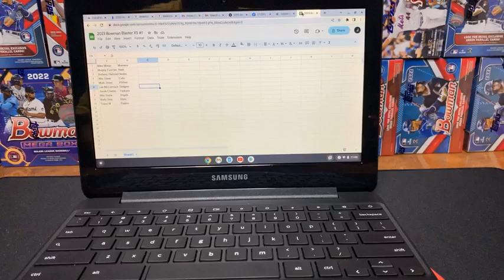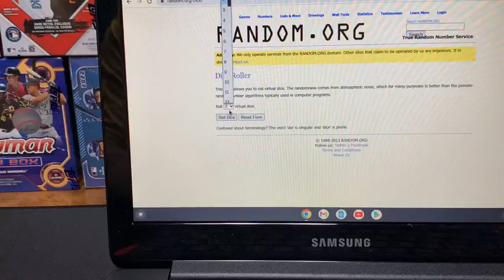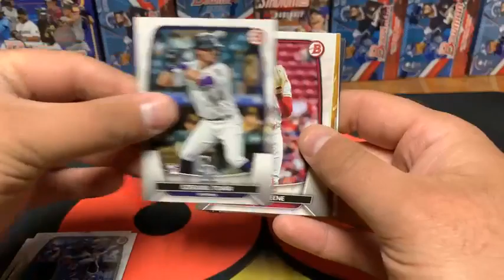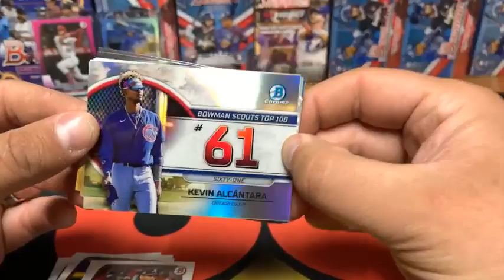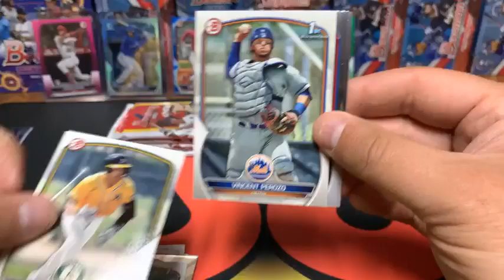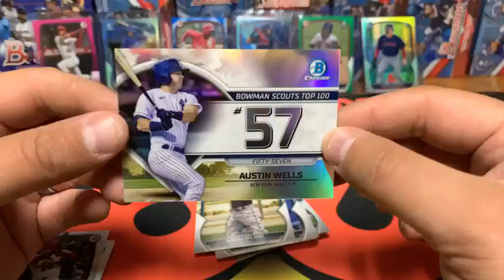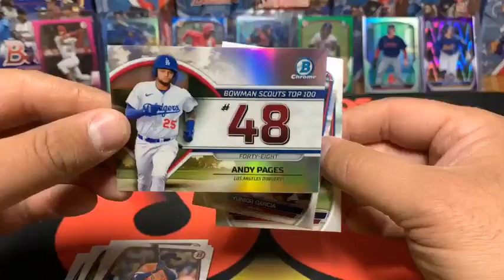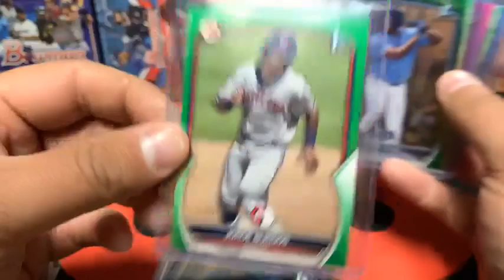Break #39 5 Box 2023 Bowman Blaster Break (Facebook)